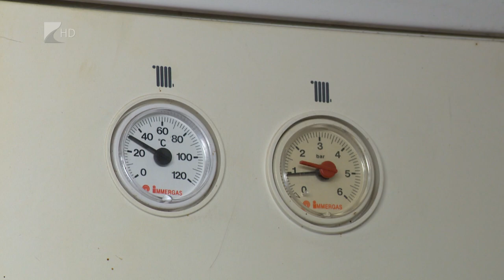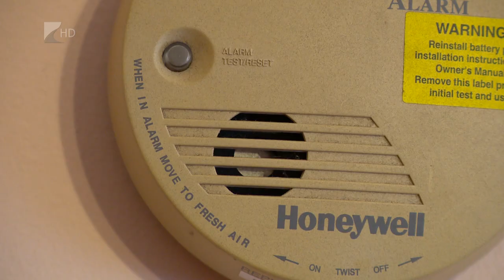Már fűtenek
Az utóbbi napokban megszaporodtak a megrendelések a Nyírtávhőnél, a lakások több mint felét pedig már fűtik Nyíregyházán. Nem csak a távhőt veszik egyre többen igénybe, sok családi házat is fűtenek már ilyen-olyan módon. A Katasztrófavédelem emlékeztet arra, hogy mindenki időben ellenőriztesse fűtőberendezéseit és a kéményeket.